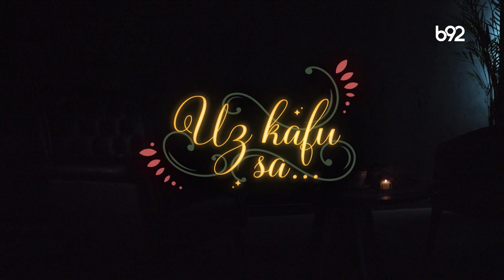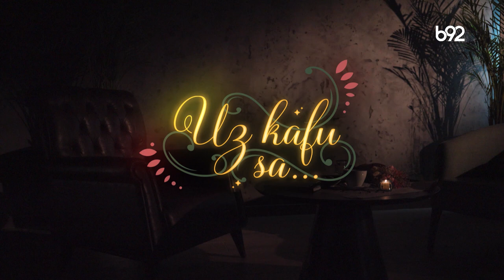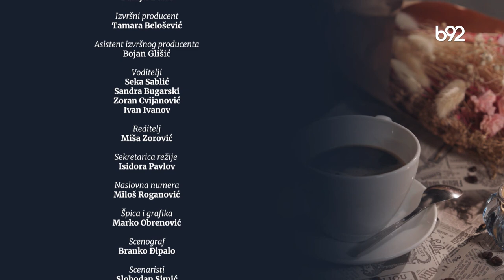Uz kafu sa ... Egon Savin